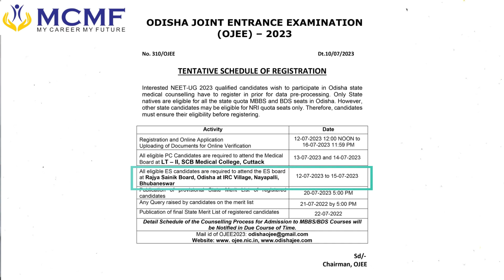MBBS 2023 Admission in Odisha | Fresh Registrations |NRI Admission in Odisha